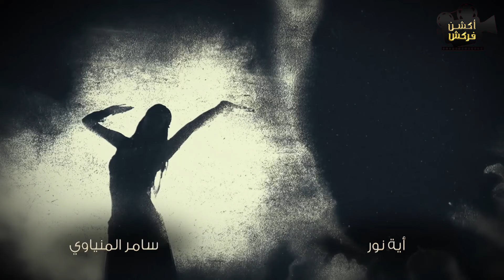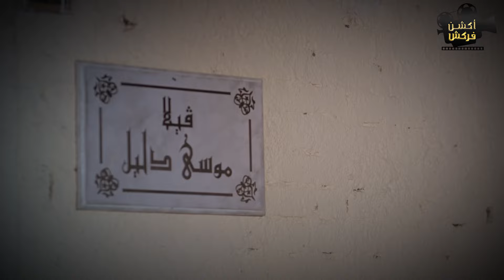حصريًا المسلسل التاريخي | الحشاشين الحلقة 16 | بطولة كريم عبدالعزيز - رمضان 2024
في القرن الحادي عشر، حول زعيم الحشاشين (حسن الصباح)، وقيادته للفرقة التي اشتهرت بتنفيذ عمليات اغتيالات دموية لشخصيات مرموقة في تلك المرحلة.

ﺇﺧﺮاﺝ: بيتر ميمي (مخرج)
ﺗﺄﻟﻴﻒ: عبدالرحيم كمال (مؤلف)
طاقم العمل: كريم عبدالعزيز  فتحي عبدالوهاب  ميرنا نور الدين  أحمد عيد  إسلام جمال  نيقولا معوض